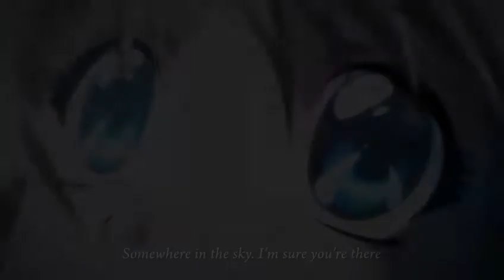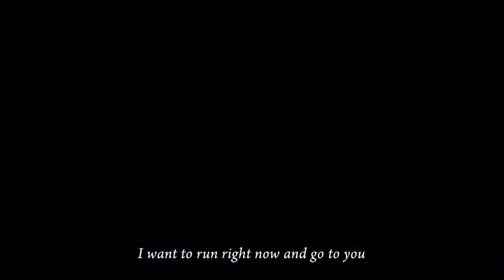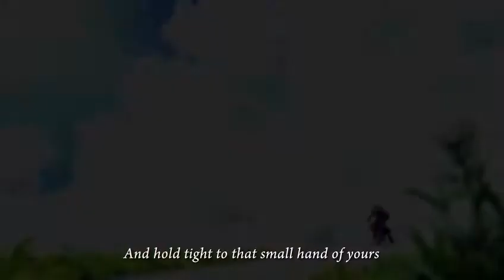[AuN] Eternal Feather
(Note: It's a speed-up since Youtube kept disabling my audio, download the link.)
Source: Air the Movie
Audio: Ai Otsuka - Planetarium

Description:
This is a project which I started working with last summer just after finishing ''Blue Ciel'' I heard the song while watching the Live-action show called ''Hana Yori Dango'' and it really gave me a few ideas for an Air video which I've always wanted to create but never found the suitable song for it. The tone and everything else about this song was just a perfect fit for the show what I thought back then.

I started working slowly on it, and tried a couple of new things which I haven't thought of using before. After awhile, I kept losing interest of the project, and eventually I took a break from it which ended up delaying it even more.

At the beginning of 2011, I've finally regain more inspiration from all of the event I've been going through during this year. I've met a lot of different people with different experience in life and that boosted my motivation and made me into a stonger person. I'm also grateful of meeting new friends along the way which helped me regain my confidence. You know who you are (Cheese, Daughter, Panda, Pancake, Kaipi, Neverend, Turtle) thank you for keeping up with such a weird guy like me :3